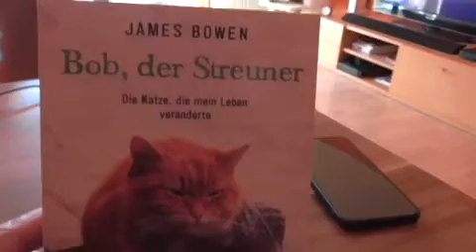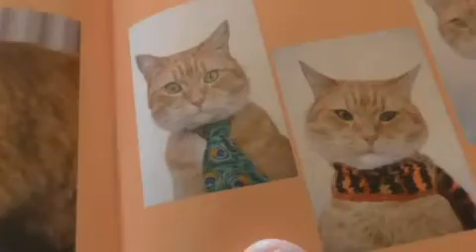Eine traurige Nachricht , Bob der Streuner ist verstorben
Die berühmteste Katze Londons und der Welt ist im Alter von 14 Jahren gestorben